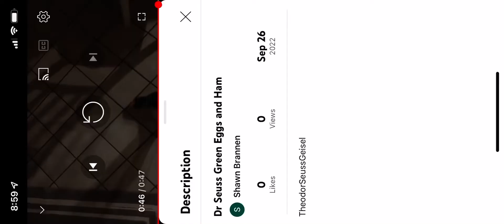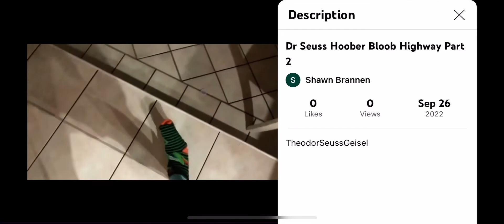August 1 2014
Mr Brown